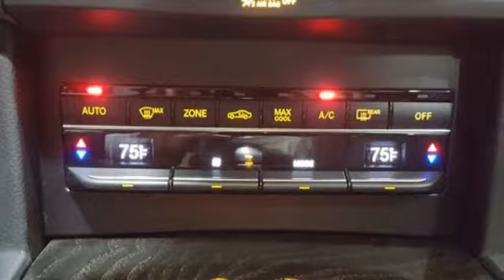Certified 2015 Mercedes-Benz E-Class Lynnwood WA Seattle, WA L3894P - SOLD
Year: 2015
Make: Mercedes-Benz
Model: E-Class
Trim: E 350 Sport 4MATICA®
Engine: 6 Cyl. 3.5 L
Transmission: Automatic
Color: Steel Gray Metallic
Interior: Black
Mileage: 15478
Stock #: L3894P
VIN: WDDHF8JB1FB133305
Low Miles, Two Owner, Enhanced Sound System, Navigation, Blind Spot Assist, Heated Front Seats, Sport Suspension, Rearview Camera!This is a beautiful Grey E 350 4MATIC with Black MB-Tex and accented with Black Ash Wood Trim. It is a two owner vehicle with no accidents or damage reported to CARFAX. It is nicely equipped with: Steel Grey Metallic $720, Black MB-Tex, Premium 1 Package $4,380: COMAND(R) System with Navigation, Mirror Package, Split-Folding Rear Seats, Power Folding Mirrors, Multi-Year Update, COMAND w/Navigation and Voice Control, SiriusXM Radio w. 6 mos. service, Power Rear-Window Sunshade, All-Season Tires (Std.), 18-Inch 5-Double Spoke Wheels, Rear Deck Spoiler $350, Comfort Box $290, Rearview Camera, Sport Package: Lowered Sport Suspension, SportBodystyling, Radiator grill with central star, Comfort Suspension, KEYLESS-GO Package: Hands-Free Access, Electronic Trunk Closer $900, KEYLESS-GO, Black Headliner, Black Ash Wood, harman/kardon LOGIC7 Surround Sound System, Heated Front Seats, Lane Tracking Package: Blind Spot Assist, Lane Keeping Assist $875. *Original MSRP $63,240*

Address:
17800 Highway 99